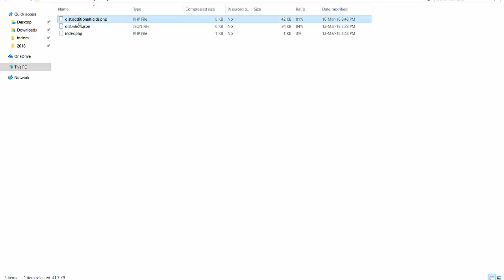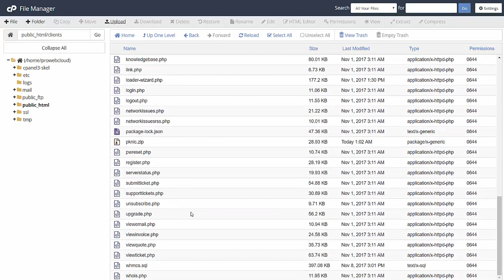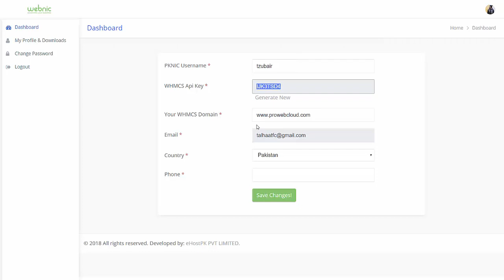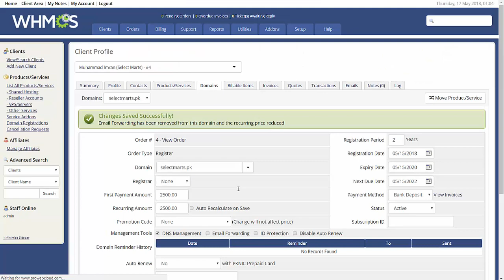How to Configure PKNIC Modulde in WHMCS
Learn how to configure PKNIC Module in WHMCS. Follow the video guide and perform all steps accordingly and configure PKNIC Module in WHMCS.

2️⃣ Share this with someone who needs to watch this.